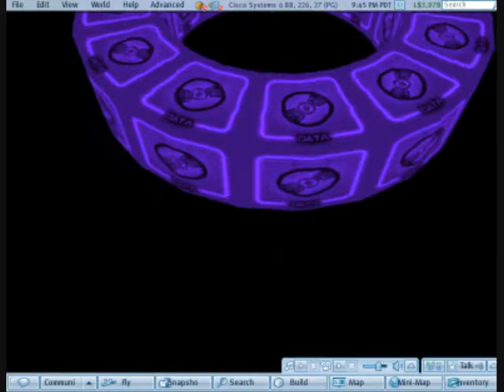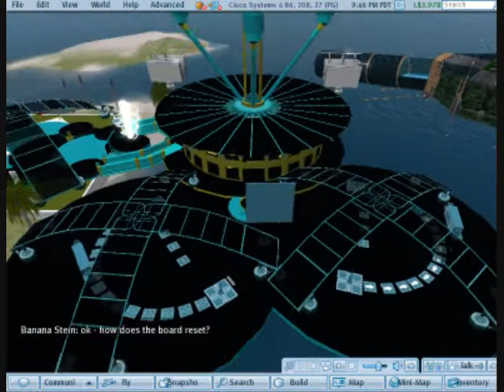Cisco Live Data Sort Game - Final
Banana Stein, Cheerie, and I setup and test the final version of the game I created for Cisco Systems before the public starts to have fun with it.